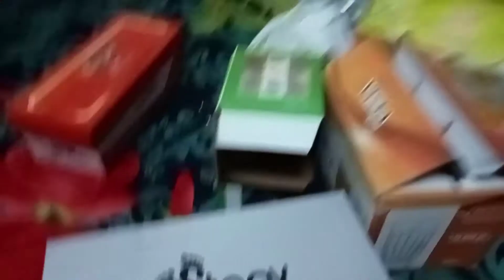today is my shopping day vlog😊 lifestyle with Rohi bano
today is my shopping day 😁